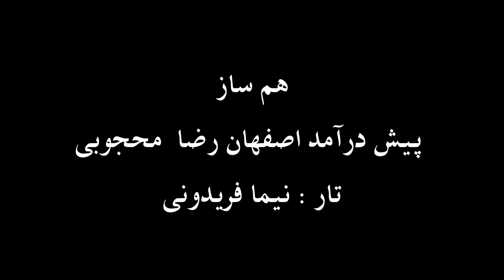تار نیما فریدونی پیش درآمد بیات اصفهان رضا محجوبی